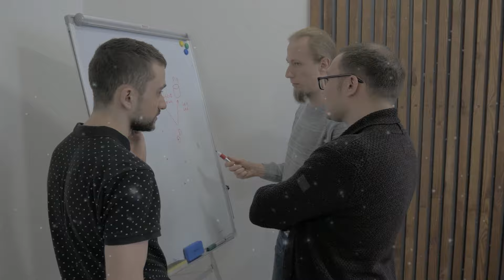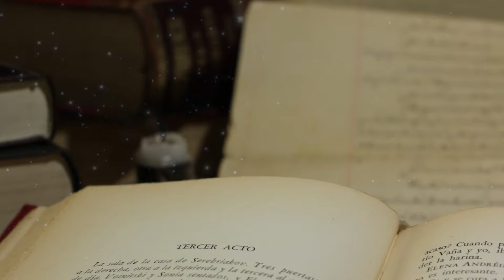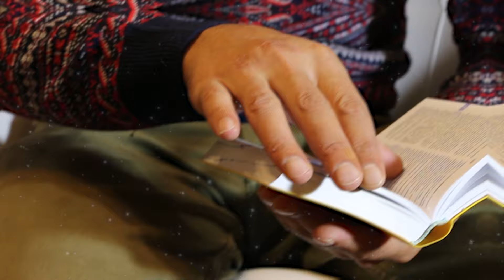రోజు ఉదయం ఇలా చేస్తే మీరు అనుకున్నది సాధించవచ్చు